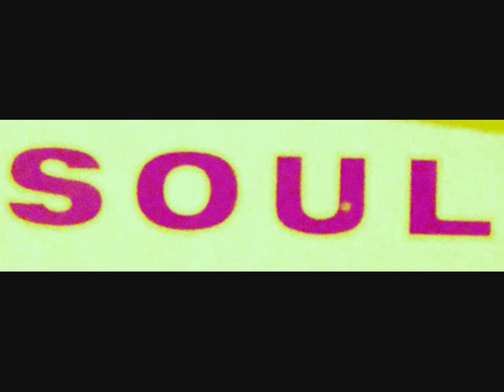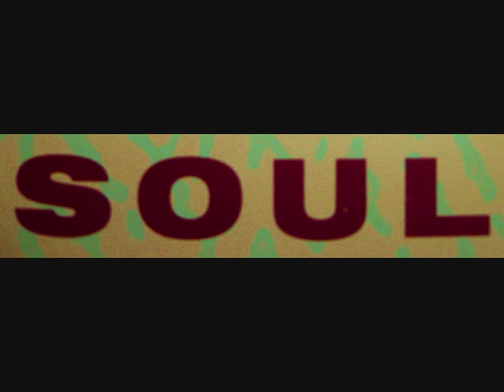gloria parker ... the best thing for you baby